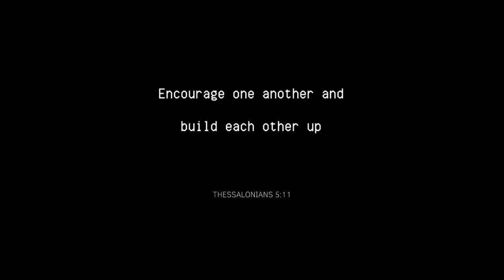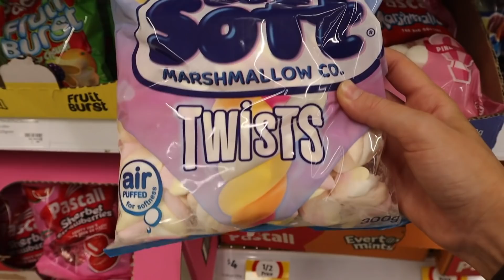SLUMBER SERIES ep #1 | Reading your secrets, making snacks + advice!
sorry this video is a day late! Had some technical difficulties 😅 But better late than never, right?

I thought this would be a fun series to start on my channel, let me know if you want to see more of these episodes 🥰

Tik Tok account I mentioned (for rocky road content): @_hannahweir_

-Rach x